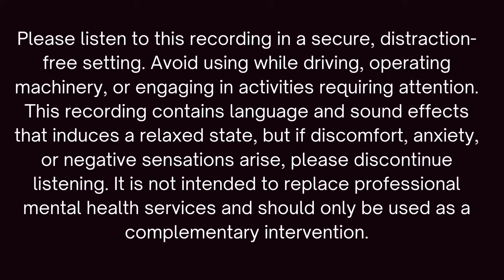Deep Sleep Hypnosis for Overcoming Anxiety & Overthinking Before Bed - Gentle Induction for Sleep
Do you find yourself having trouble falling asleep? Are there things on your mind that you are having trouble letting go of? Are world events and stressors from daily life causing you to stay up all night?

In this mindful hypnosis session, you are invited to cultivate a healing space in both mind and body and create the perfect conditions for falling into a peaceful, restorative sleep. Our intention for this session is to guide you into a serene state of relaxation where you can easily let go of old thought patterns, limiting beliefs, and unwanted behaviors. You are always in charge, and you have the power to embrace or dismiss any suggestions that arise during this session.

Session Overview:

Pretalk 00:00 - 02:30
Breath Induction  1 02:30 - 05:35
Introspective Exercise 05:35 - 11:14
Reinforcement - Psychoeducation 11:14 - 13:07
Breath Induction 2 - Release of Negative Affect 13:07 - 14:59
Progressive Relaxation - Ocean Sinking Imagery + Sounds 14:59 - 20:59
Ego Strengthening Suggestions 20:59 - 22:00
Cognitive Restructuring via Affirmations 22:01 - 27:01
NLP Poetry for Sleep 27:01 - 30:00
Termination/Invitation to Sleep or Repeat 30:00 - 31:12
Music + Ocean Waves Continued 31:12 - 01:30:21
Blackout @ 1:02:16

🎧🎼 MP3 Downloads & Digital Wellness Products

☯️What is a "Hypno-Meditation"?☯️

Also called "Mindful Hypnotherapy", "Mindfulness-based Cognitive Hypnotherapy" and "Third Wave Psychotherapy" - is an approach that blends Western and Eastern philosophies, fostering balanced emotional responses to life's challenges, and offering a more comprehensive method for personal development, healing, habit formation, and goal setting (Lynn et al., 2006; Yapko, 2011).